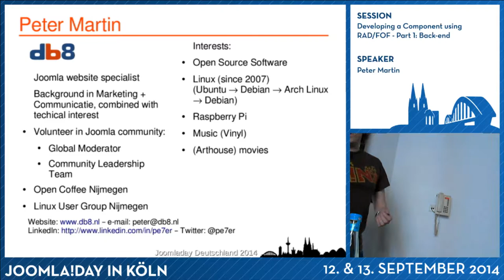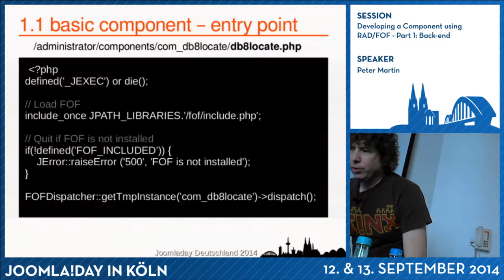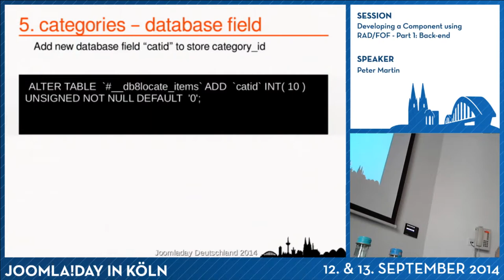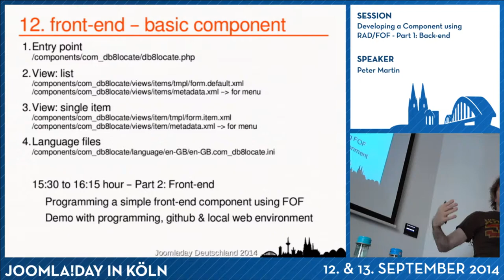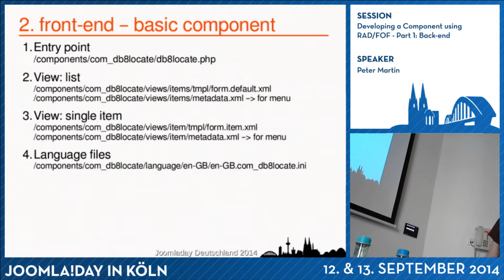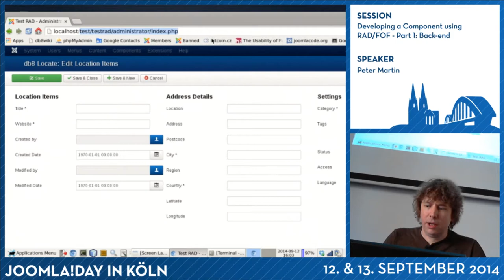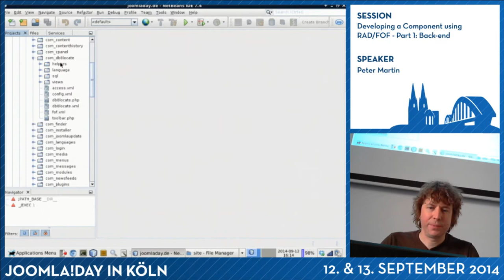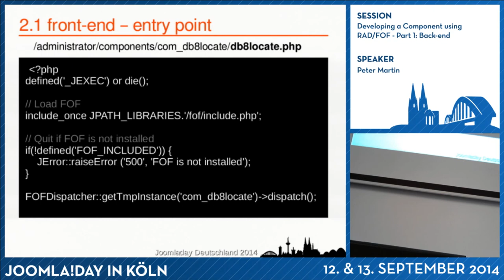Developing a Component using RAD/FOF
One of the new feature since Joomla 3.2 is Rapid Application Development (RAD) framework.

A Joomla component is a PHP/MySQL web application that uses Joomla's framework. You can build your components on Joomla's framework and Joomla will take care of the database connection, the design (using templates), access levels, forms (JForms), etc. Using Joomla's framework saves you a lot of work and development time. However, it can be even faster!

Most Joomla components include the same functionality: In the front-end a list of records from the database hyperlinked to pages with details of each record individually. In the back-end the component list records from the database, with a link to a form where you can change the data and save.

Using the Rapid Application Development Framework (also known as FOF (Framework On Framework)) allows you to develop a component with common functionality with far fewer lines of code.

In this presentation, Peter shows how you can use Joomla's RAD to build a simple Joomla component to manage locations and categories and present those on the front-end to visitors on a Google Map.